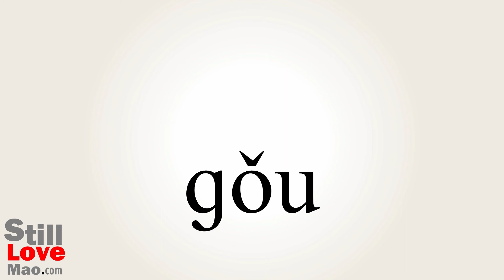How to Say Pooch in Chinese